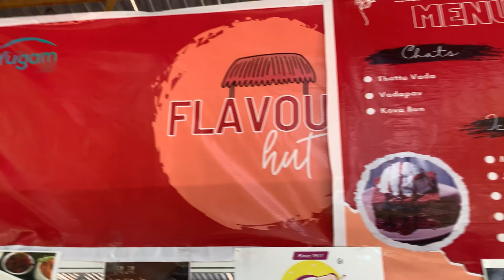Most Requested Video ❤️YUGAM - 2023❤️ 3 days Full Fun ❤️ college Life ❤️